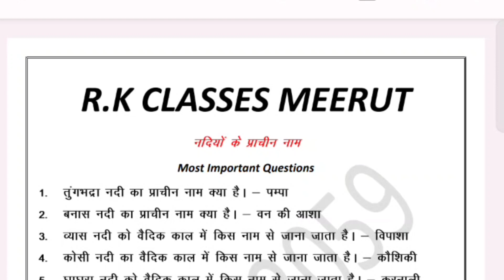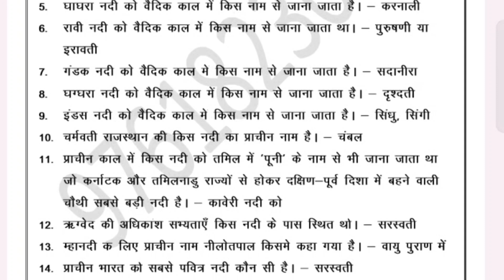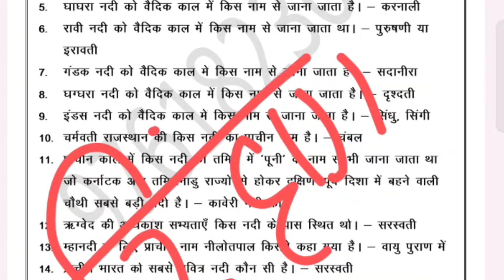नदियों के पुराने नाम / Old River Name / For UPSC SSC BANK RAILWAY OTHER EXAM